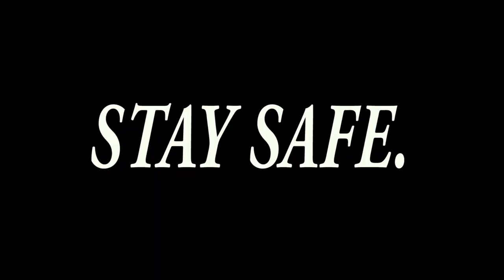You Won't Regret Watching This Video | Learn To Make Great Homemade Chicken With Me | Soultalk 😍🔥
Hello folks,

This vlog is about the 1st of May, 2021 ( Labours' Day) where I stayed home all day and made lunch for Mum.

Check out what she has tp say about my cooking skills and also with this vlog, get to know mw better.

Cinematography : PRIYAM GURUNG